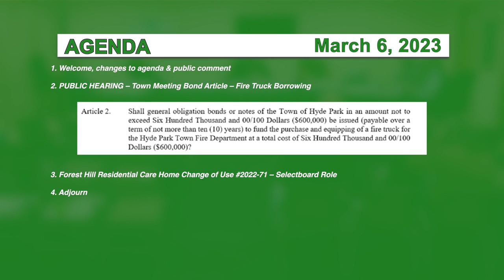Hyde Park Selectboard 3/6/23